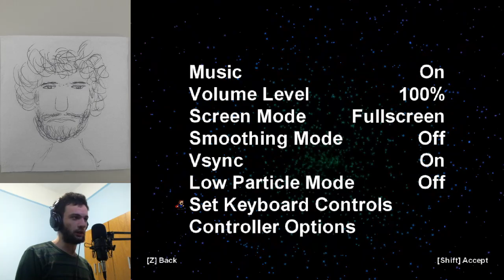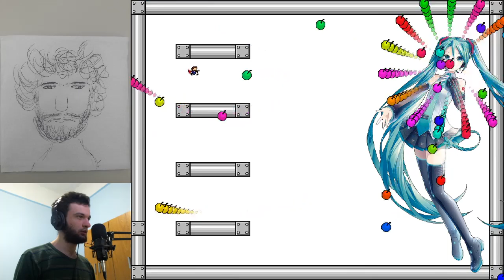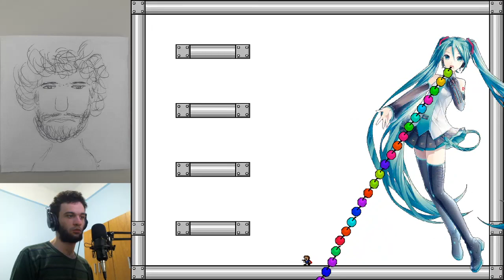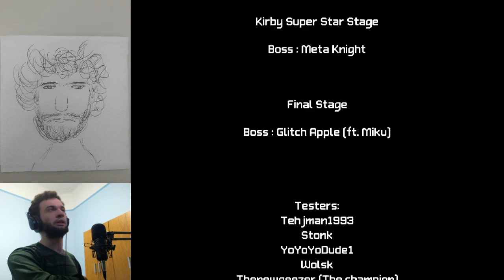I Wanna Warp the Worlds - Medium Blind run (Part 2)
Something that I also didn't like about this game was the final boss. I feel like I could have been done way better than that, but it is what it is.